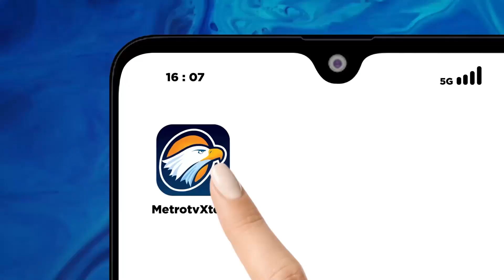Dahnil Anzar Buka Suara Soal Pertemuan Prabowo dan Megawati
MetroTV, Rencana pertemuan Prabowo Subianto dan Megawati Soekarnoputri semakin menguat. Pertemuan kedua elit politik ini diprediksi akan terjadi sebelum pelantikan presiden dan wakil presiden terpilih 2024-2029. Apakah pertemuan mereka menjadi penanda gabungnya PDIP ke pemerintah? Benarkah keduanya bisa berkolaborasi dalam pemerintahan? Apakah pertemuan tersebut akan membawa kebaikan untuk Indonesia?